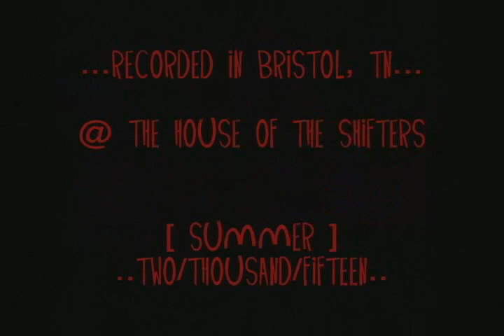"Old Man Ruin" (bonus) - The Shifters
The Shifters - Bristol, TN based rock trio.

Find us & Like us @
Facebook.com/theshiftersmusic

Free Downloads & Schedule @
Reverbnation.com/theshiftersmusic

"OLD MAN RUIN" (FEATURING THOMAS GREER PLAYING A '63 HAMMOND ORGAN) WAS RECORDED, MIXED & MASTERED IN BRISTOL, TN AT THE SHIFTERS' HOME STUDIO, AS PART OF A VIDEO DOCUMENTED RECORDING SESSION REFERRED TO AS "THE ORGAN SESSIONS".
 *** look forward to the 2015 release of the documentary video on that session.

-Thomas Greer. Organ; Engineering, recording, producing, mixing & mastering the session
-Emily Dickenson Greer. Vocals & bass guitar
-Jordon Yates. Drums